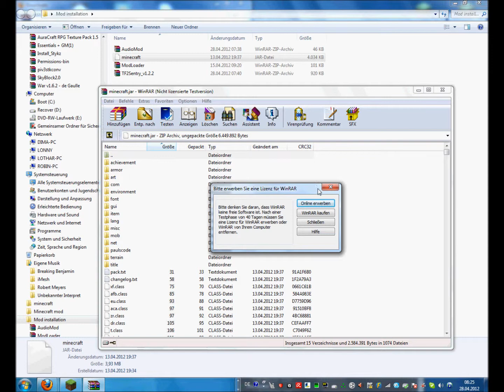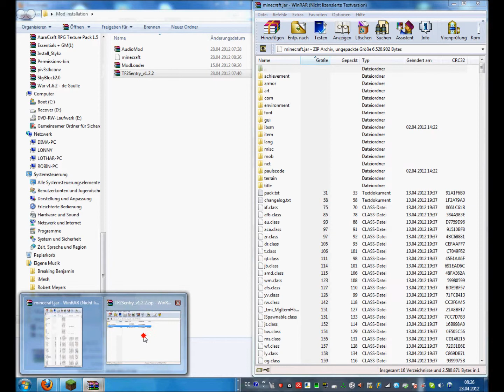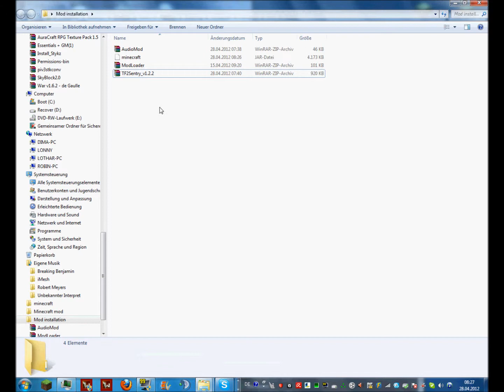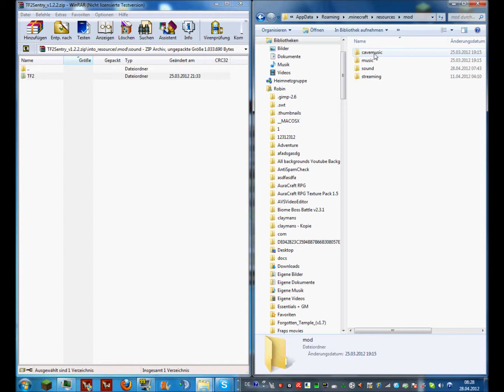Minecraft:Minecraft Mod Review(tutorial) TF2Sentry [German]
Hallo und willkommen zum Minecraft mod installations tutorial(review)

Achtung:die links sind alle direckt!
da ich die anderen links nicht mehr weiss kann ich euch nur solche links in allen reviews anbieten!UND ICH HAB DIESE MODS NICHT GEMACHT!
ich weiss nur die anderen link zu den offizielen seiten nicht mehr!